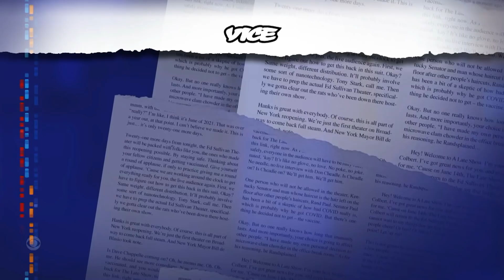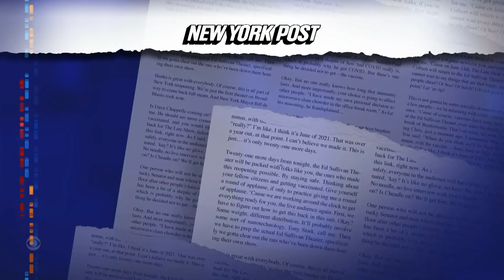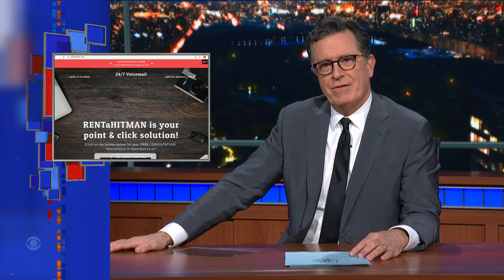Meanwhile... Thomas Jefferson Statue Removed From New York's City Hall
Meanwhile... New York City's elected leaders decided they no longer wanted to conduct business in the shadow of a man who enslaved people, so a statue of Thomas Jefferson was packed up and moved to a new location this week.